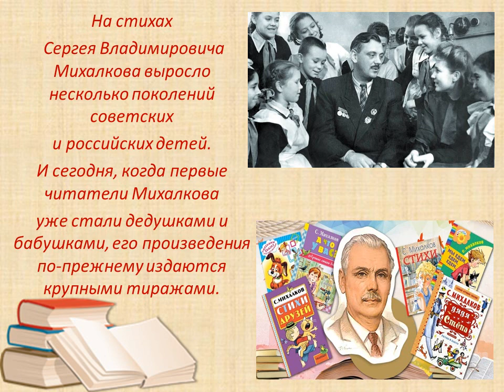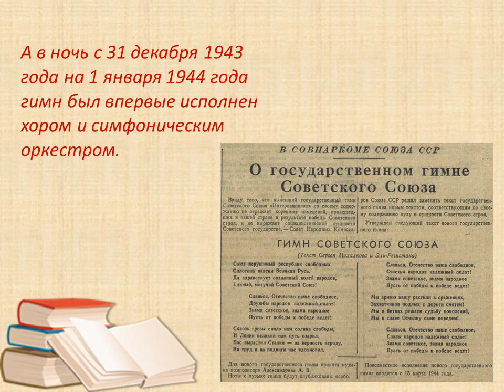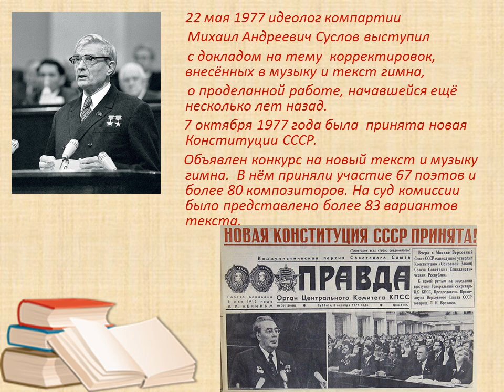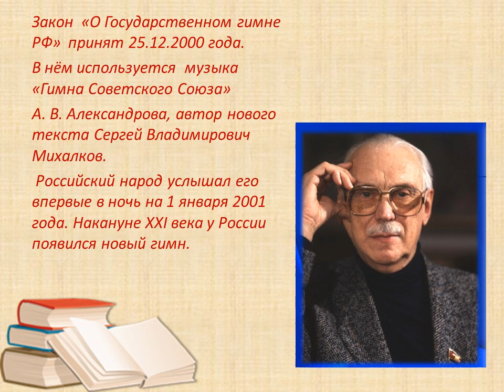Автор гимна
Библиотека-филиал № 19  г. Миасса подготовила для вас видеоролик про Сергея Михалкова.